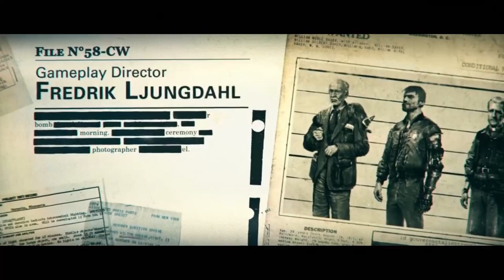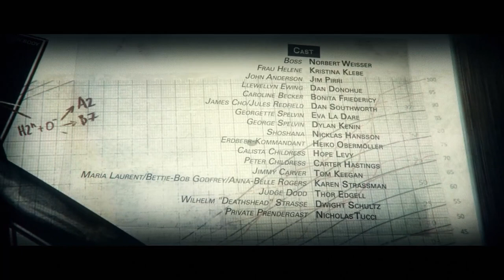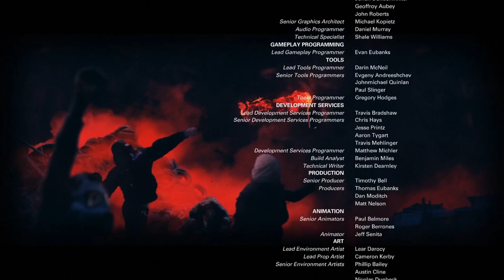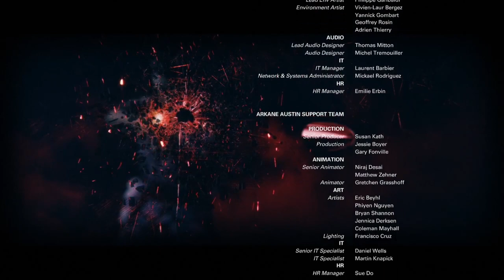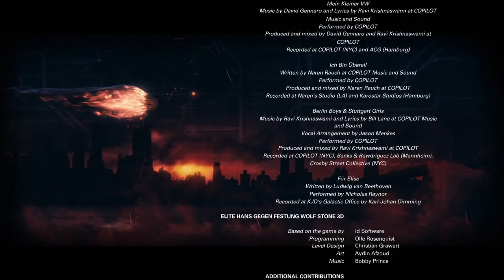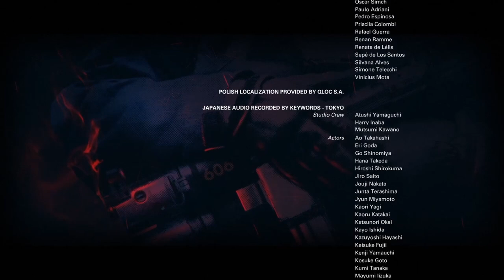WOLFENSTEIN 2: THE NEW COLOSSUS #23 [ENDE] ⛔ Viva la revolución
Wolfenstein 2: The New Colossus Part 23 Viva la revolución